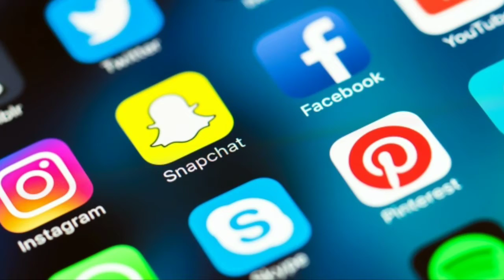Social Media Ban In Pakistan | New Rules For Social Media In Pakistan | Youtube Ban In Pakistan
Business  Contect

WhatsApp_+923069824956